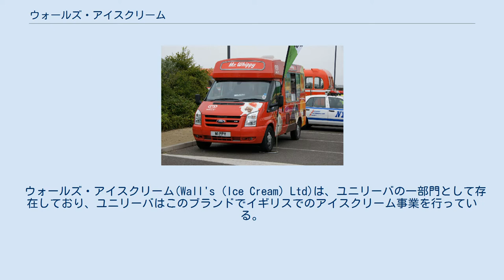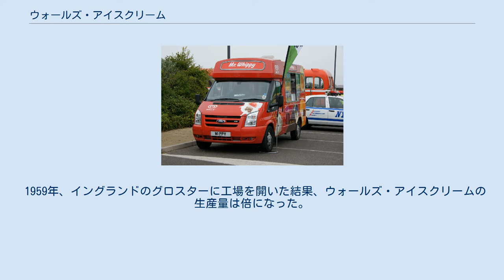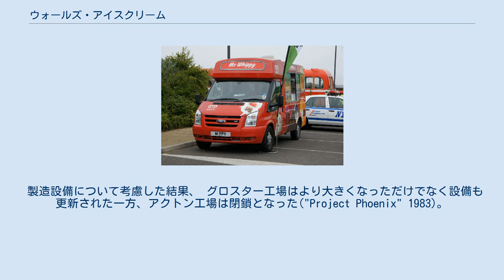ウォールズ・アイスクリーム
ウォールズの移動販売車 ウォールズ・アイスクリーム(Wall's)は、ユニリーバのアイスクリーム部門である。
 アジアでは中国（香港を含む）、インド, インドネシア, ヨルダン, レバノン, マレーシア , パキスタン 、カタール、サウジアラビア、シンガポール、タイ, アラブ首長国連邦、ベトナムをメインに販売展開を行っている。
 ヨーロッパにおいては現在、イギリスとモルドバのみで展開している。
 ウォールズ・アイスクリーム(Wall's (Ice Cream) Ltd)は、ユニリーバの一部門として存在しており、ユニリーバはこのブランドでイギリスでのアイスクリーム事業を行っている。
 もともと、このブランドは、イギリスの精肉会社 Thomas Wall and Son Ltdが 夏期の ミートパイやソーセージの売り上げ減少の埋め合わせのために1913年にアイスクリーム製造を検討したのが始まりである。
しかし第1次世界大戦のため参入できず、1920年、MacFisheriesが買収した。
そのあと1922年にはリーバ・ブラザースに買収され、同年にはロンドンのアクトンでアイスクリーム工場の操業を始めた。
 アイスクリーム事業が大きくなった結果、ユニリーバは、 T Wall and Son (アイスクリーム部門) LtdとT Wall and Son (Meats) Ltd(食肉部門)の2つに会社を分け、1944年には食肉事業を売り払った。
 1959年、イングランドのグロスターに工場を開いた結果、ウォールズ・アイスクリームの生産量は倍になった。
 1981年、ユニリーバは T Wall and Son (アイスクリーム部門) Ltd とBirds Eye Foods Ltdを合併してBirds Eye Wall's Ltdを設立した。
 製造設備について考慮した結果、 グロスター工場はより大きくなっただけでなく設備も更新された一方、アクトン工場は閉鎖となった("Project Phoenix" 1983)。